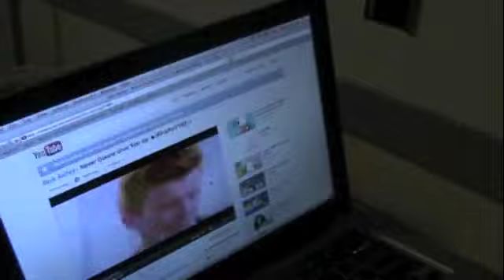#4-Rick Roll anyone, anything, anywhere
The Hunt 2012